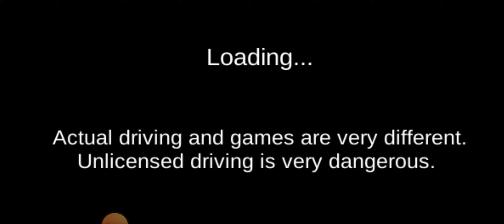(3D CAR DRIVING) 😱😱😱 Amazing Car 🚗